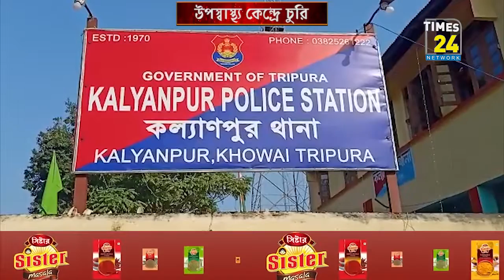উপস্বাস্থ্য কেন্দ্রে চোরের হানা, ঘটনা পূর্ব কল্যাণপুর এলাকায়।